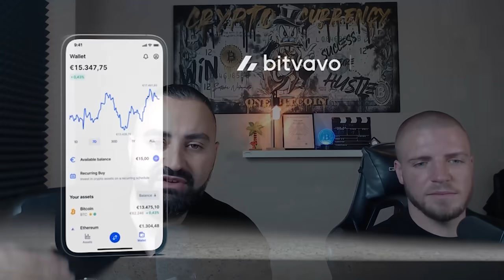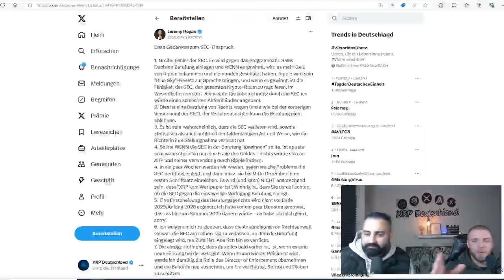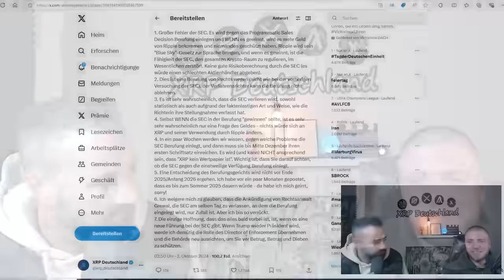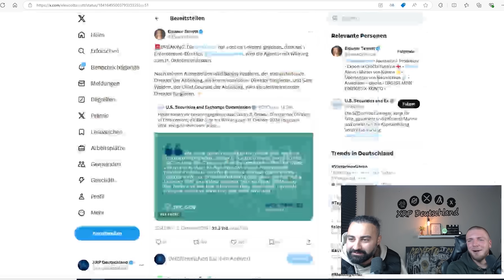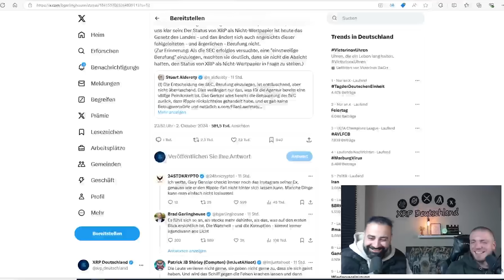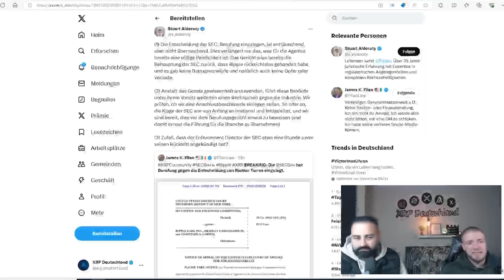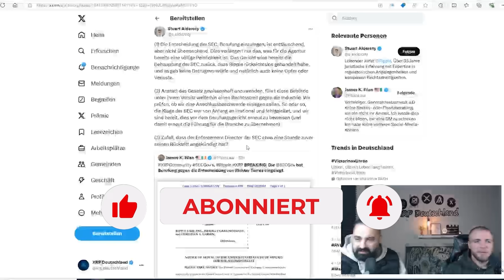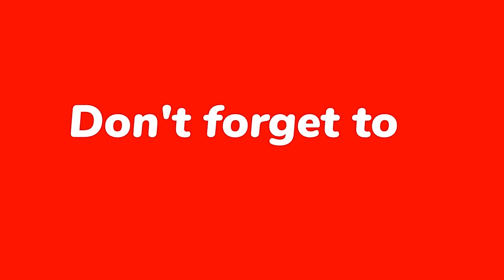💥 XRP Ripple NEWS 💥 SEC legt Berufung ein❗ Was passiert jetzt ❓😳 Das ist Unglaublich ❗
Willkommen zurück auf unserem Kanal für die neuesten Nachrichten aus der Welt der Kryptowährungen, speziell über XRP. In dieser Ausgabe decken wir eine dramatische Wende im anhaltenden Rechtsstreit zwischen Ripple und der SEC ab.

🔴 SEC Berufung – Die jüngste Entscheidung der SEC, Berufung einzulegen, hat Schockwellen durch die XRP-Gemeinschaft gesendet. Was bedeutet das für Ripple und die Zukunft von XRP? Wir analysieren die Details der Berufung und mögliche Auswirkungen auf den Markt.

📊 Markteinfluss – Die Nachricht von der Berufung hat zu Turbulenzen im Kryptomarkt geführt. Erfahren Sie, wie sich dies kurzfristig auf den Preis von XRP und die breitere Krypto-Landschaft auswirken könnte.

💡 Expertenmeinungen – Wir bringen Ihnen Einschätzungen und Prognosen von führenden Krypto-Experten, die Licht auf die zukünftigen Szenarien werfen, die sich aus dieser neuesten Entwicklung ergeben könnten.

🗣 Ihre Stimme zählt – Was halten Sie von der Entscheidung der SEC, Berufung einzulegen? Teilen Sie Ihre Meinung in den Kommentaren unten und lassen Sie uns wissen, wie Sie diese Entwicklung sehen.

Teilen Sie dieses Video, um die Diskussion über die jüngsten Ereignisse in der XRP-Gemeinschaft zu verbreitern!"
Ripple XRP News auf Deutsch .

⬇Bingx- Bis zu 5150$ Bonus mit unseren Link⬇️ Bis zu 5150$ Boni🎁

▬▬▬▬▬ Partner/Werbung ▬▬▬▬▬
⬇️Bitpanda- Reguliert von der BaFin⬇️

🔽Bitvavo:🔽
über unserem Link bekommst du 10€ und die ersten 1000€ ohne Handelsgebühren⬇️:

Amazon XRP Ripple Buch⬇️: